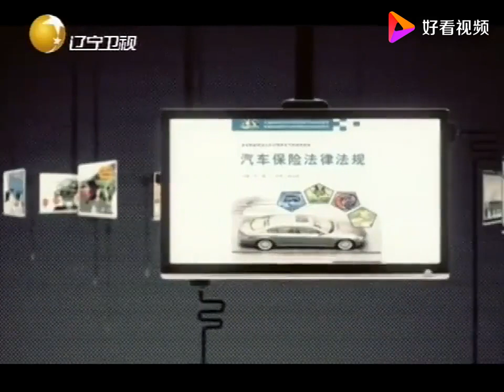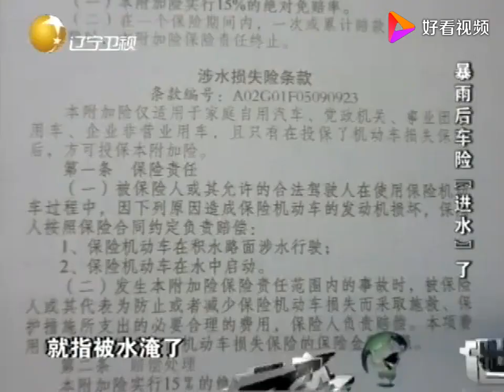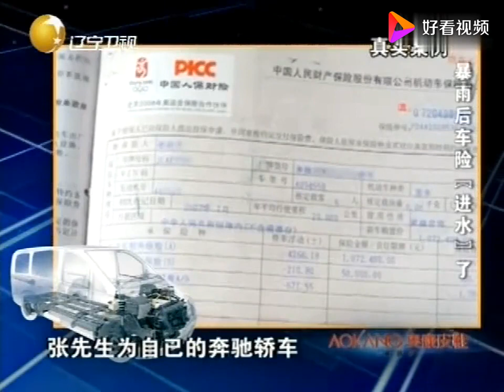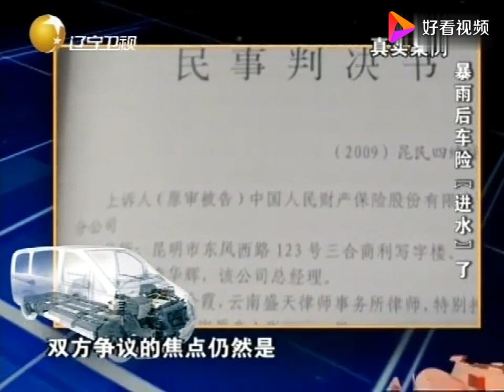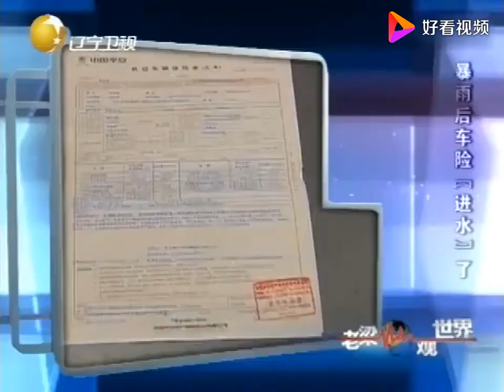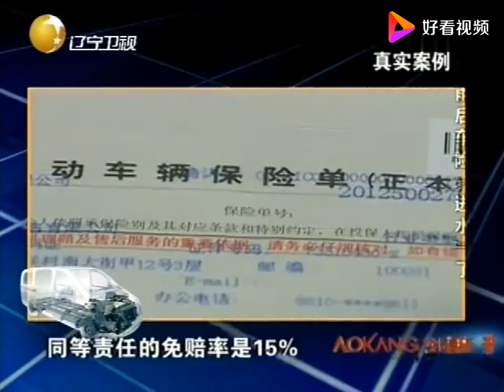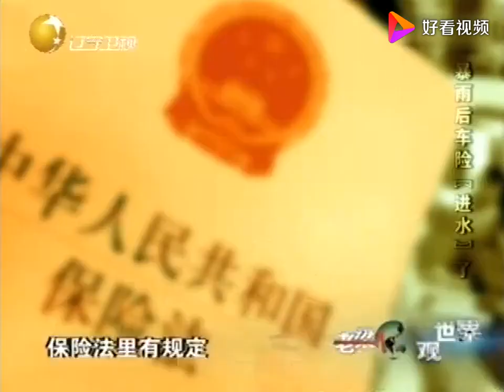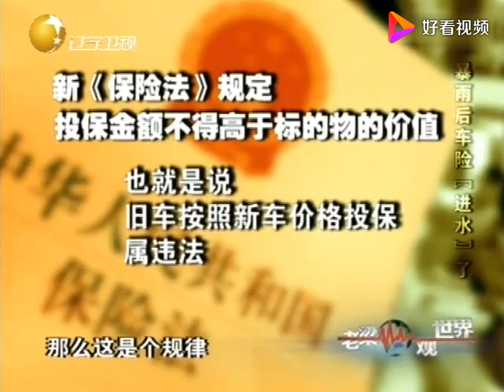老梁觀世界-老梁解說-老梁-全險不等於全賠，車險到底還有哪些不賠的？